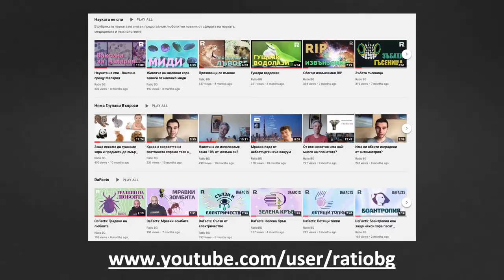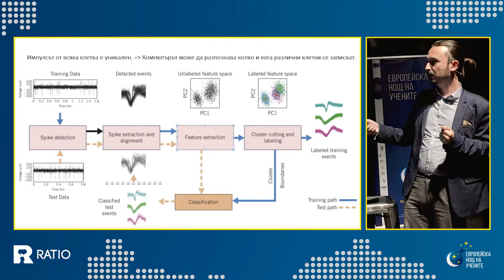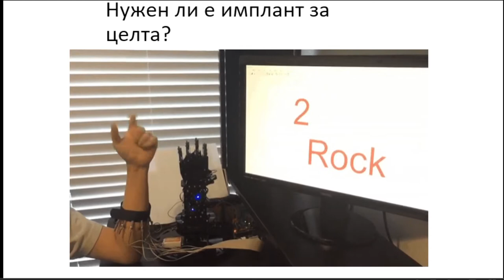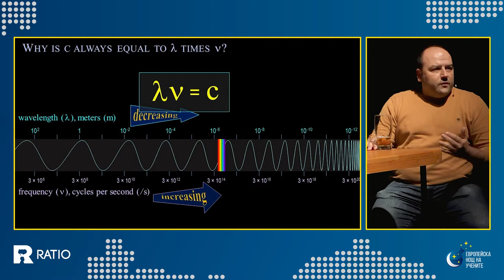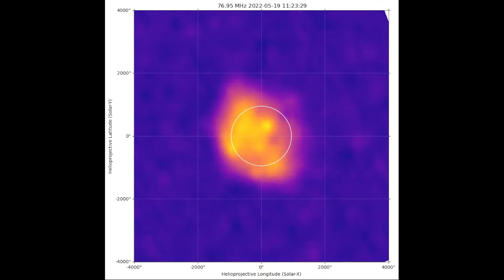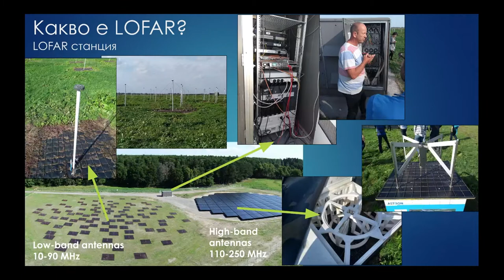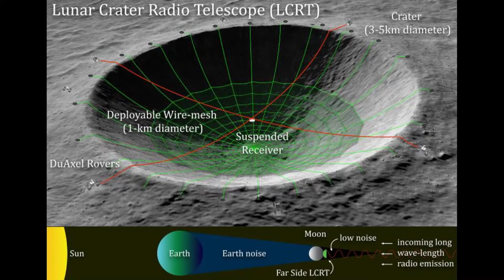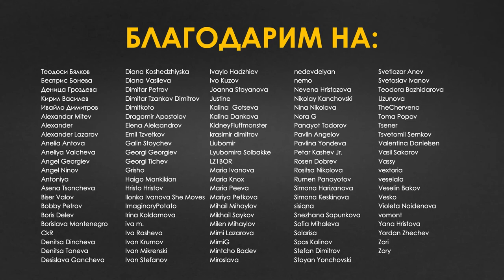Нощ на учените: Световна наука в България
Как се прави наука на световно ниво в България? По какви интересни проекти работят българските учени? За тези въпроси – подкрепени с впечатляващи научни примери и лични истории – ще чуете във видеото тук.

Ще разберем дали и как България ще се включи в един от най-мащабните астрономически проекти в Европа – радиотелескопа LOFAR. За работата на LOFAR и откритията, дошли от него досега ще разкаже доц. д-р Камен Козарев. Той ще сподели и какво ново ни очаква в полето на радио-астрономията в бъдеще.

Български учен в Кеймбридж пък ще ни разкрие най-новото в сферата на мозъчните импланти. Редица частни компании, като Neuralink, разработват устройства, които повечето хора са виждали само в cyberpunk класики като „Матрицата“. Иван Димов обаче ще обясни какъв е практичният подход в днешно време и върху какви проекти реално работят учените днес?

Гледайте ни, за да отбележим заедно Европейската нощ на учените!

Събитието е част от инициативата Европейска нощ на учените 2022 г. и проекта KTRIO.